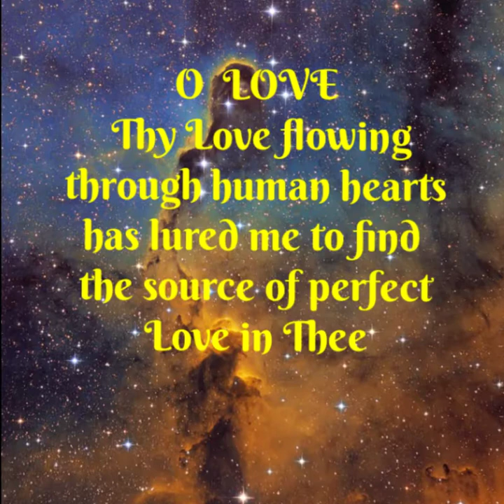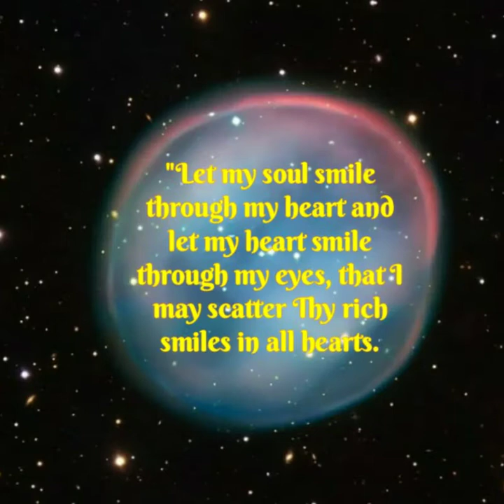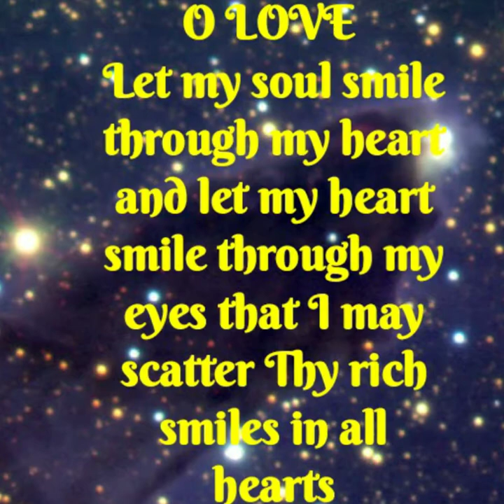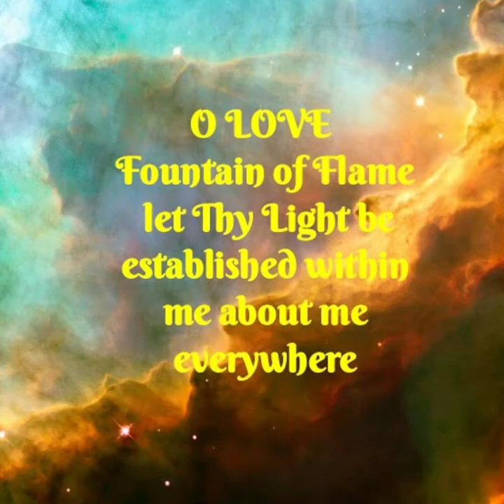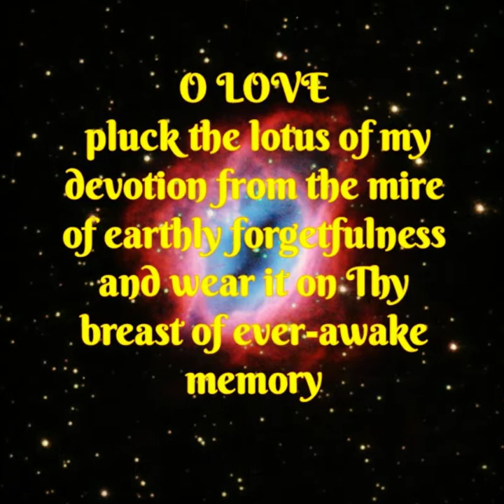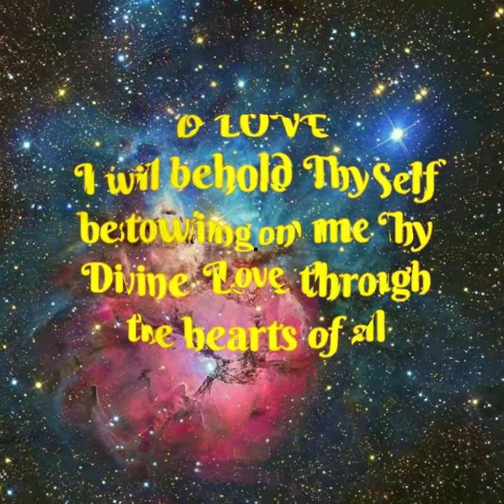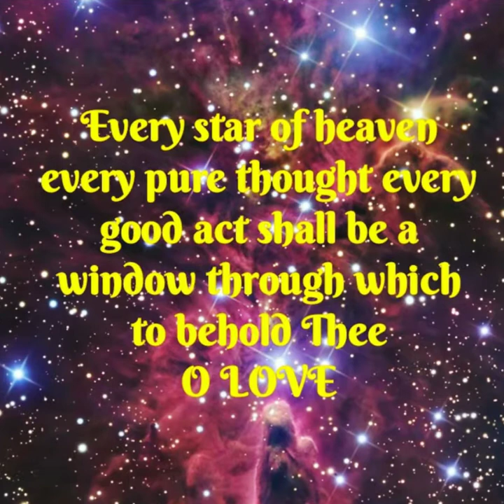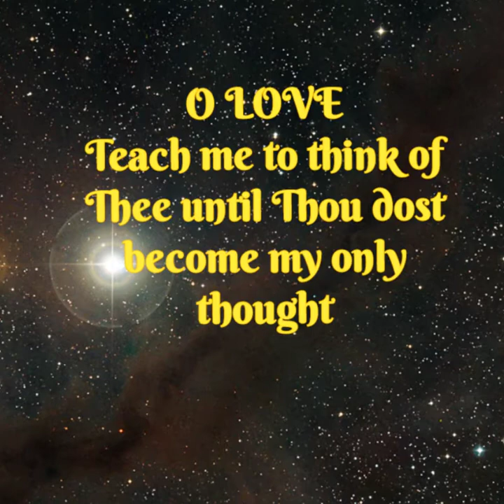SOUL HEALER WOODWIND CHOIR